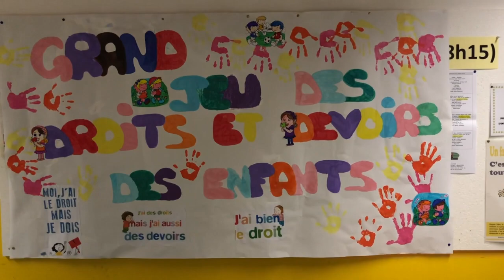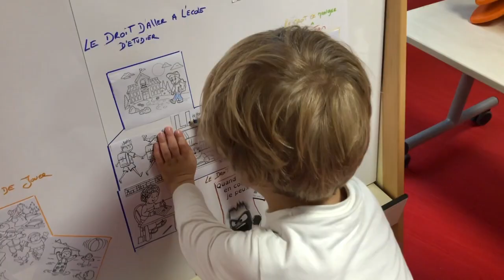Vidéo des Droits de l'Enfant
Vidéo des Droits de l'Enfant tournée avec les différents périscolaires de la Ville d'Illkirch-Graffenstaden.